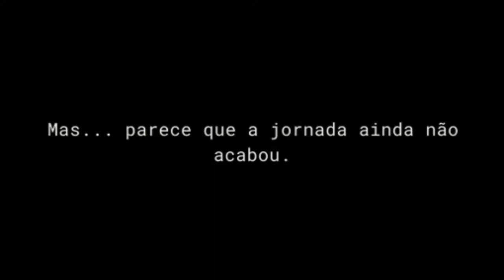Scratch Quest Trailer ·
^ Jogue neste link ^

Jogo feito para a game jam do Amdré Young, EvolutronRemake! Ajude Scratch a provar que o mundo está errado, vire a maior game engine do mundo!

Muito obrigado ao Gabun por providenciar arte pro jogo!